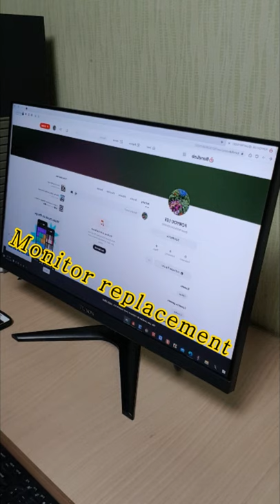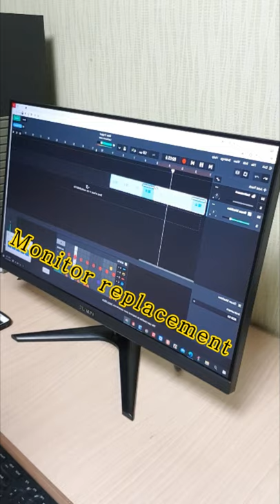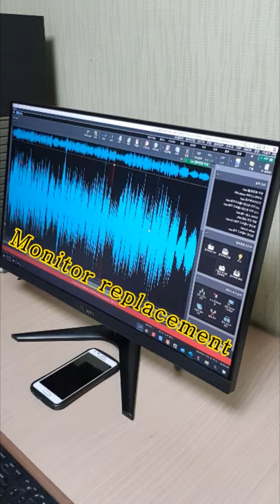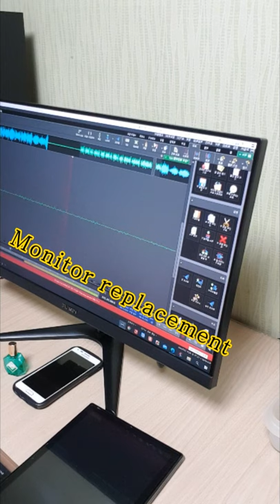Life 모니터 교체후 점검 [BGM-O Qui A Tue Grand'maman]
System check work after monitor replacement, Background music: French song (Who Killed Grandma) 모니터 교체후 시스템 점검 작업, 배경음악 : 프랑스 곡(누가 할머니를 죽였나요)  한국의 번안 가요 [오월가] 원곡 입니다,  モニターの交換後にシステム点検作業. バックグラウンドミュージック：フランス曲（誰祖母を殺したか）

- This song was produced according to the mono setting.